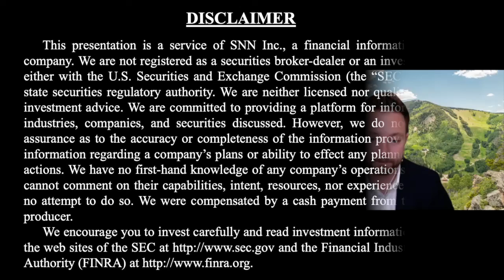E79 Resources on Exploring for Fosterville-type Mineralization in Victorian Goldfields, Australia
Planet MicroCap spoke with Patrick Donnelly, President & CEO of E79 Resources Corp. (CSE: ESNR) (OTCQB: ESVNF), via Zoom to discuss (Click the time stamp to jump to each answer, or watch it all):

0:44 Overview and history of E79 Resources Corp.
3:13 Patrick Donnelly's background
6:36 Near-term Value Catalysts

Planet MicroCap is a proud media sponsor for the upcoming Precious Metals Summit 2022 - Beaver Creek on September 13-16, 2022.

The interview may contain forward looking statements about E79 Resources Corp. See E79 Resources Corp.'s periodic filings with SEDAR and the Securities and Exchange Commission for more complete information.

About E79 Resources Corp.

E79 Resources is focused on exploring for Fosterville-type mineralization at its Beaufort and Myrtleford properties in the Victorian Goldfields, Australia. At Beaufort, an opportunity exists to explore for a hard rock source of a major alluvial goldfield along a structure that is known to host gold in the region. The Myrtleford property represents the consolidation of an entire historic gold camp with over 70 past producing gold mines on the property, where the bulk of historic mining stopped at the water table.